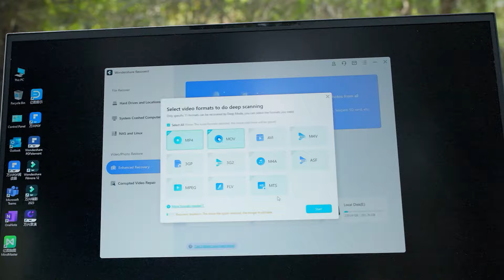Recoverit - Your Immediate Data Recovery Expert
Recoverit Data Recovery - Trusted by billions of users, Wondershare Recoverit can completely recover your deleted and lost files, videos, photos, audio, emails, etc. from any disaster!